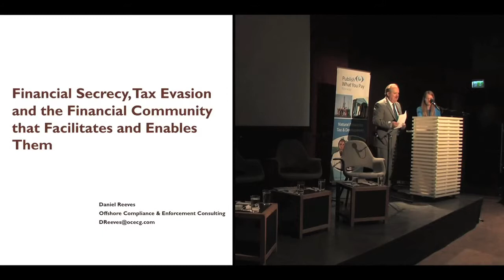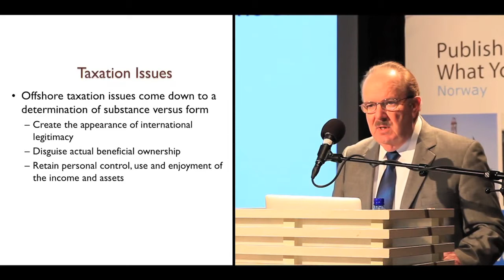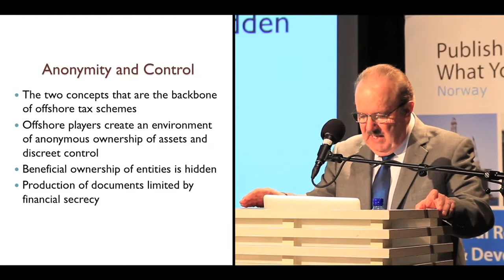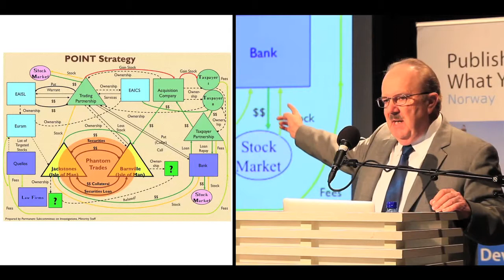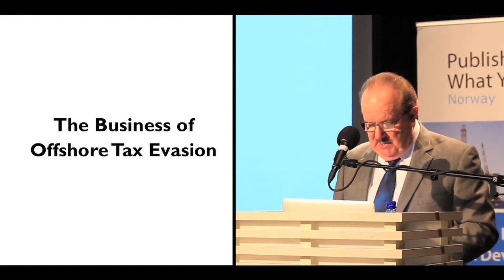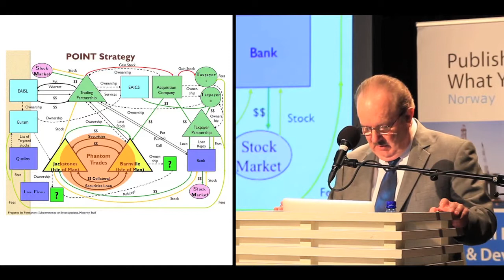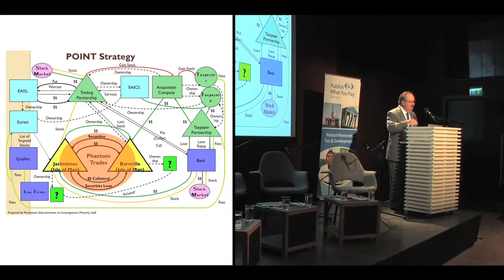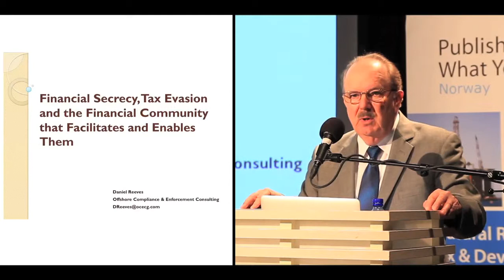Debattmøte: Taushet er gull - Daniel Reeves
Det har vært store debatter internasjonalt, og i Norge, om at flernasjonale selskaper reduserer sin skattebelastning betraktelig i forhold til nasjonale selskaper ved å bruke gjennomstrømningsløsninger i skatteparadiser og profesjonell rådgivning fra advokater og revisorer. Finansdepartementet har lagt fram et høringsforslag om unntak fra advokaters taushetsplikt om klientkonti. PWYP Norge legger fram noen artikler som kan belyse tema.

Noen av spørsmålene vi ønsker å diskutere er:

• Kan en streng taushetsplikt for advokater skade det globale markedet?
• Hva er egentlig begrunnelsen for den strenge taushetsplikten?
• Hva er beskyttelsesverdig? Hva er ikke beskyttelsesverdig?
• Står streng taushetsplikt i veien for menneskerettighetene?

DEL 2: HEMMELIGHOLD, SKATTEUNNDRAGELSER OG TILRETTELEGGERNE

14:00 -- 14:30: Daniel Reeves, pensjonert fra amerikanske IRS (Internal Revenue Service) i USA etter 35 års tjeneste. Som seniorrådgiver på skatteparadiser ledet han utviklingen av IRS' Offshore Compliance Initiatives Programme og ledet høyprofilerte etterforskninger på tvers av land, av banker som USB AG i Sveits, HSBC India og Stanford Financial Group. Disse etterforskningene, sammen med grep fra det amerikanske justisdepartementet, førte til at mer enn 33 000 mennesker oppgav skjulte verdier i skatteparadiser og bidro til at mer enn fem milliarder kom tilbake til den amerikanske statskassen.